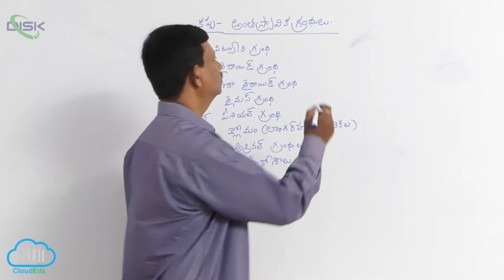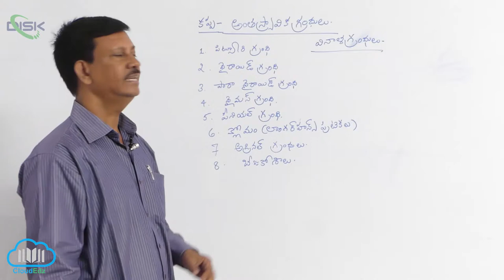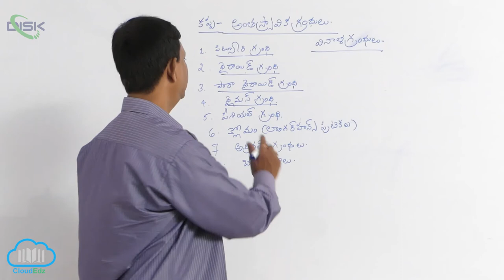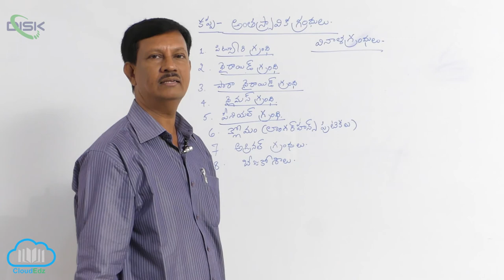చతుష్పాదులు || కప్ప అంతస్రావిక గ్రంధులు || Disk Telangana